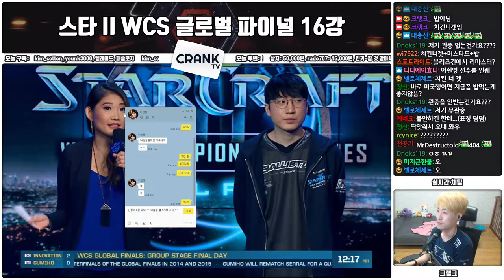이신형(T) vs 고병재(T) 16강 2017 WCS Global Finals 17.10.30